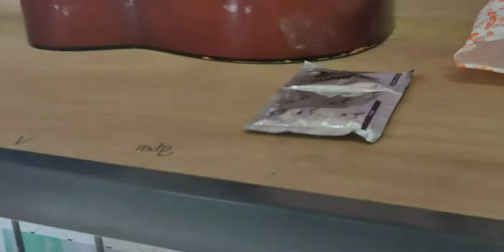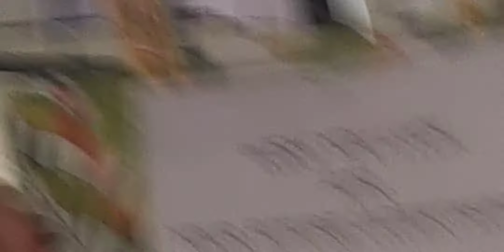HARI PERTAMA BERDUA DI ASPURA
SUME DAH BALIK DAAAA.. JOM LAYANN